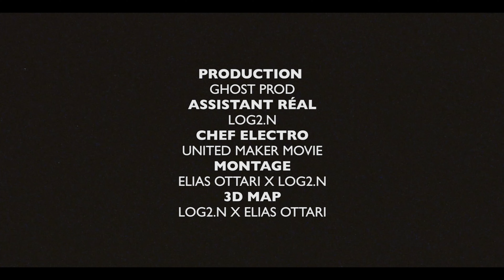AHMES 1ER - NAMEK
Prod :
Narcisse Bakisi

Réal du clip :
Elias Ottari

Direction artistique :
Narcisse Bakisi et Gerry madani

Dir Prod :
Ghost Prod
Nora Béni et Gerry Madani

Casting : Ghost Prod
Charge de prod : Fanny Comtet

(2024) - GHOST PROD